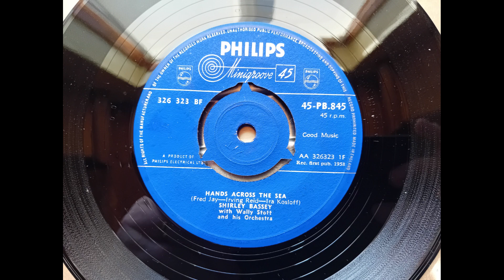Shirley Bassey - Hands Across The Sea (1958 Philips 45-PB 845 a-side) Vinyl rip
Backed by Wally Stott and His Orchestra.